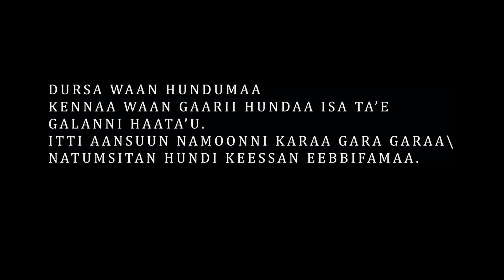DINKE ADISU:LUBBUUN HIN LIQEEFFATAMU